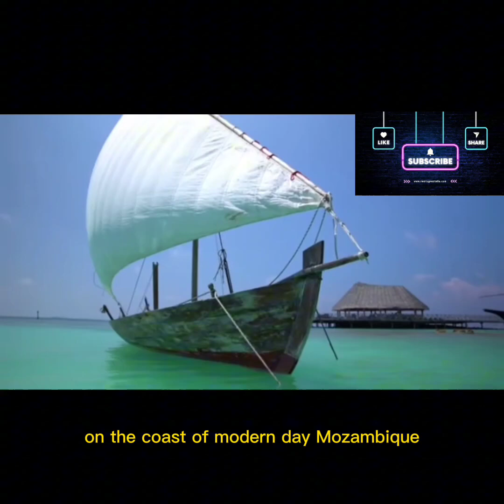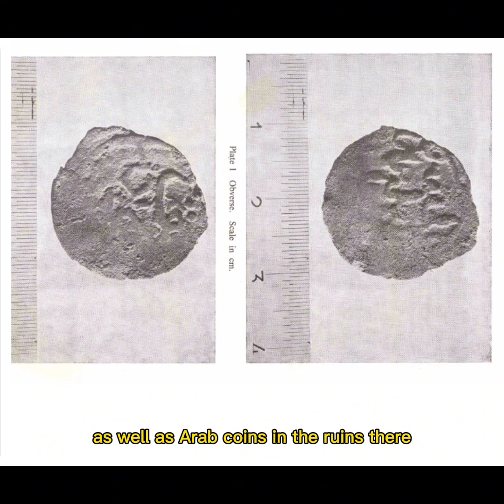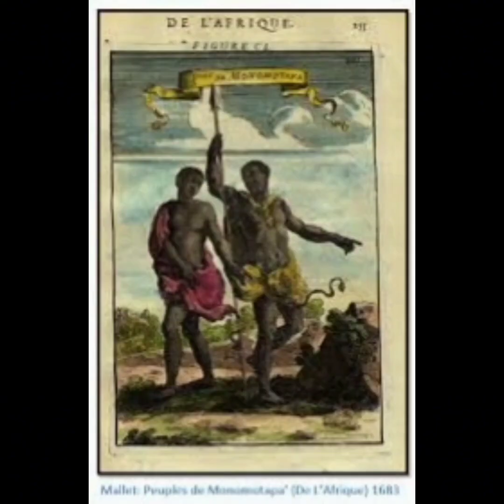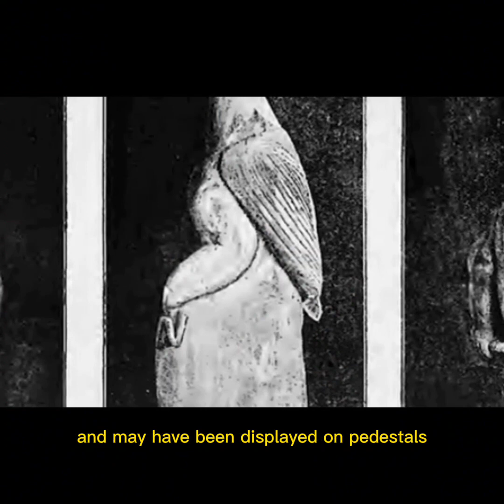The Rise and Fall of Great Zimbabwe